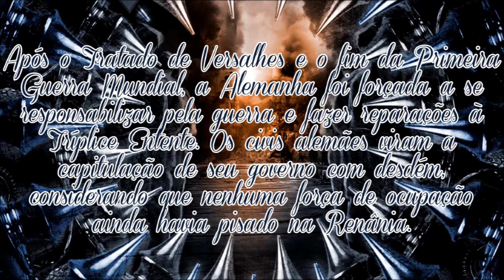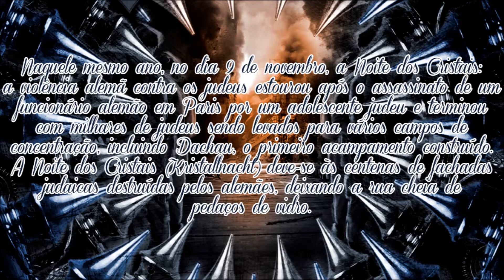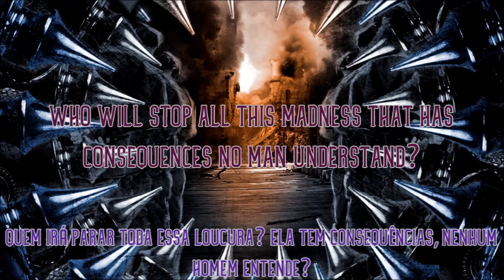Rise of Evil - Sabaton (Lyrics English / Português)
I'm not the owner of this song, I made this video because I love this song and this band :) Support the band and buy their albums!